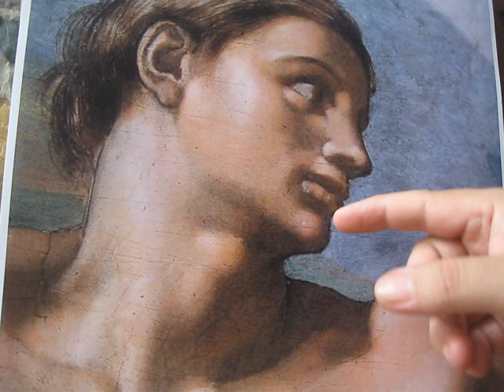ADÁN EL PRIMER SOMBREADO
Inicio del sombreado por bloques duros. Estrategias del retrato. ARTEFIGURA taller online  cursos